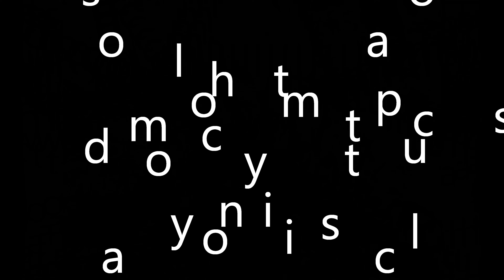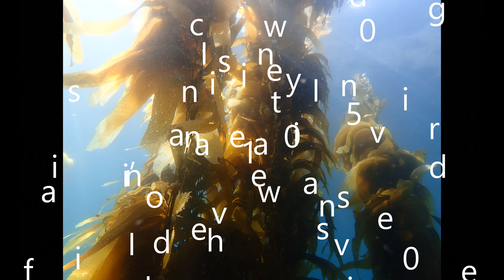Welcome to My Channel!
I know I'm posting a year after the creation of this account, but it's better late than never. This video explains what this account is about.